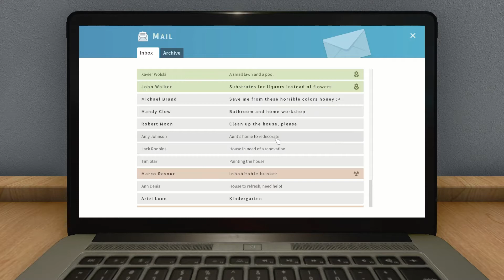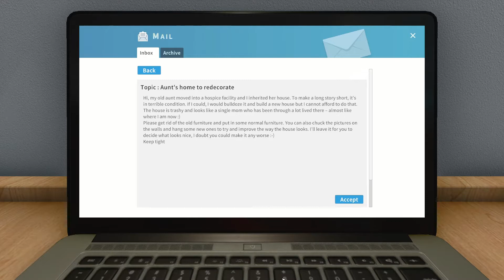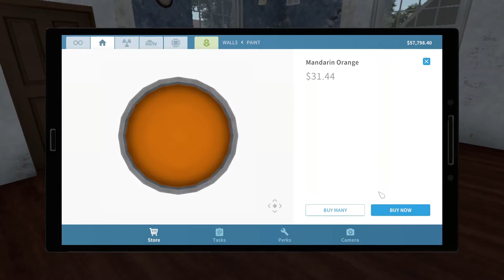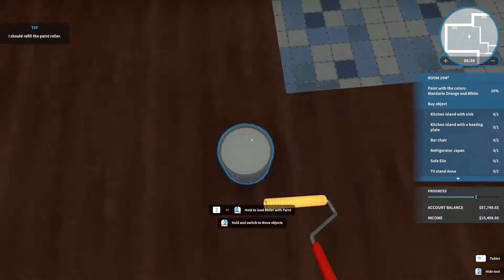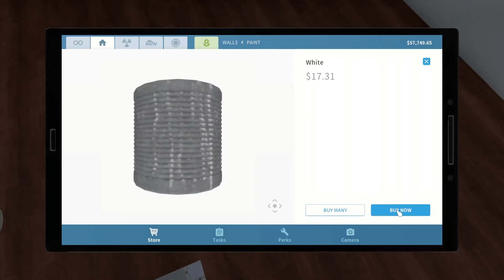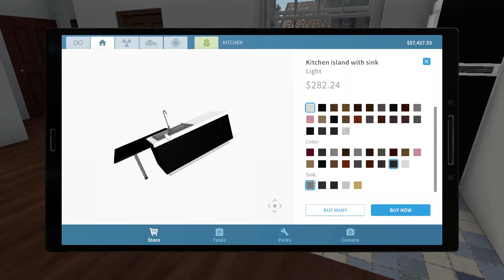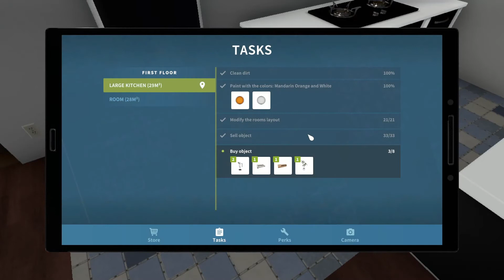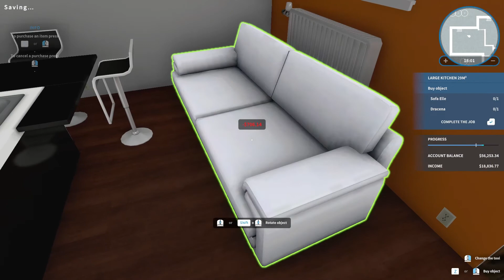House flipper episode 14: Destroy My Aunts belongings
Hello there. today we start a job for a client who wants to get rid of all her aunts old belongings.